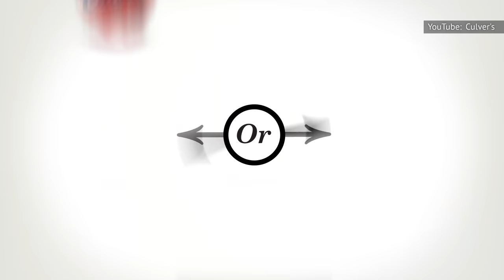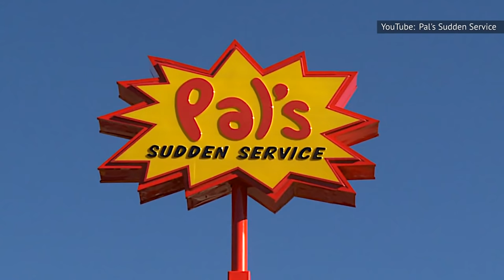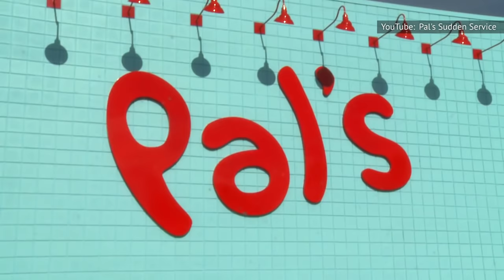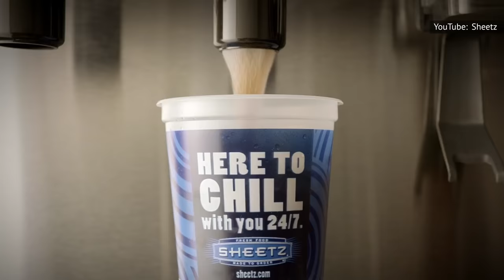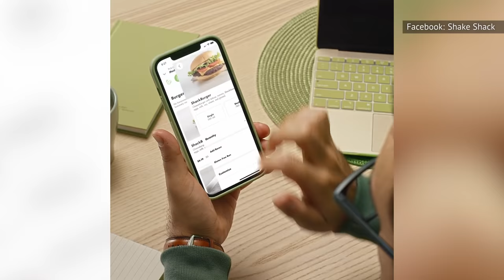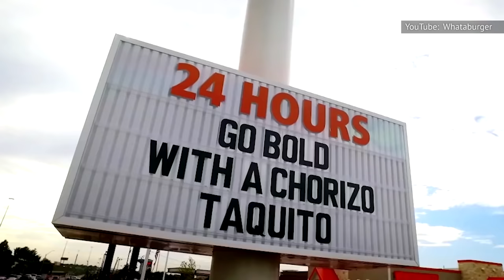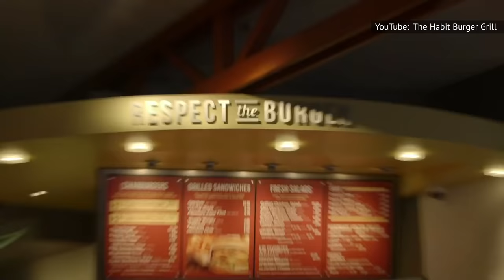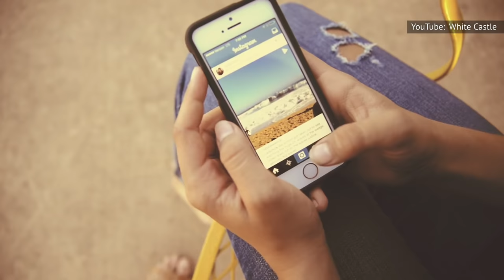Regional Fast Food Chains You Should Try Before You Die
Fast food is a great option when you’re short on time, cash, or just looking for a tasty roadside bite during a long drive. While the big chains — McDonald’s, Burger King, Taco Bell — are easy to come by, there are plenty of fast food joints across the country that you’ll only come across in very specific areas.
These regional fast food chains are popular in their respective locales, and many of them have some pretty die-hard fans. But you’ll only be able to try them if you’re willing to make the trek. These are the regional fast food chains you should try before you die.

BurgerFi | 0:00
Culver's | 1:09
Bojangles | 2:12
Skyline Chili | 3:20
Pal's Sudden Service | 4:29
In-N-Out Burger | 5:24
Wawa | 6:21
Sheetz | 7:17
Cook Out | 8:09
Biscuitville | 8:58
Shake Shack | 10:09
Penn Station | 11:21
Whataburger | 12:24
Zaxby's | 13:45
The Habit Burger Grill | 14:46
White Castle | 15:51
Krystal | 17:09